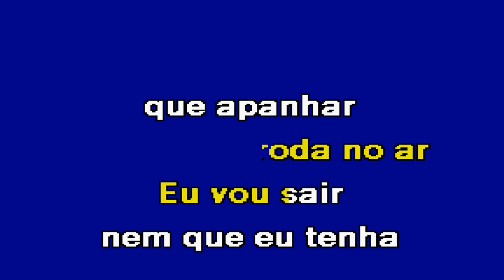SEMPRE DE RODA NO AR Jorge Loureiro Karaoke